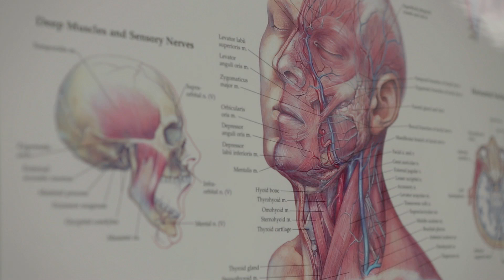The State of Inattention when driving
Inattention is one of the biggest killers on our roads today. Did you know inattention or distractions account for almost as many fatalities in WA as speeding, or drink driving? That's why the RAC has created the world's first Attention Powered Car to tackle the issue and hopefully find some solutions.  Learn more as Murdoch University Psychology Professor, Dr Jefferies, and Royal Perth Hospital's Head of Trauma, Dr Rao, explain inattention.